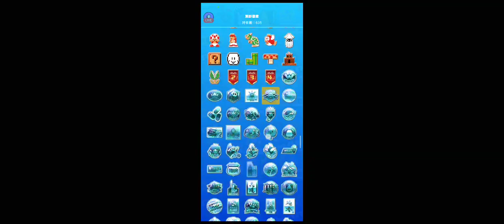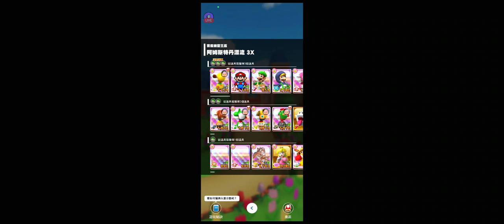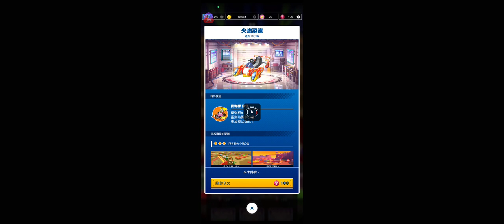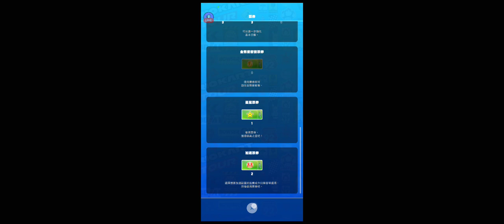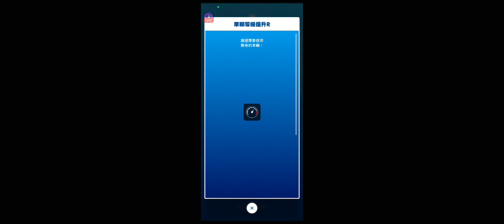2023/12/12直播紀錄 必須的把控、多人遊玩挑戰，隊伍模式!!